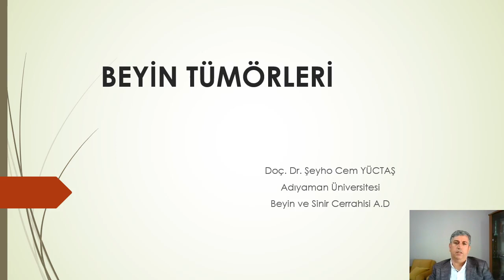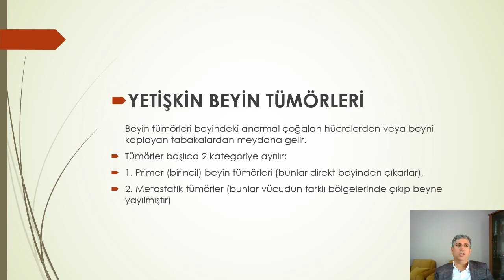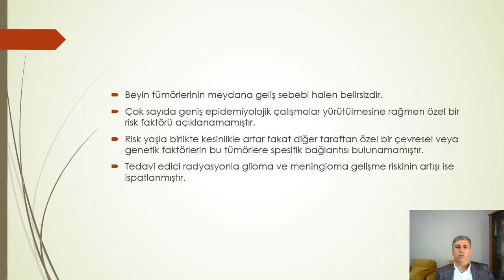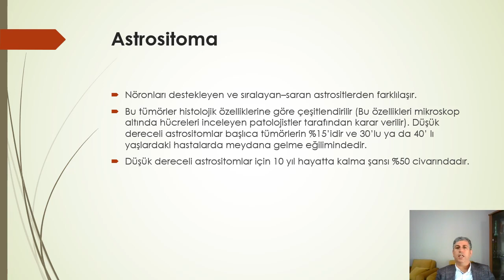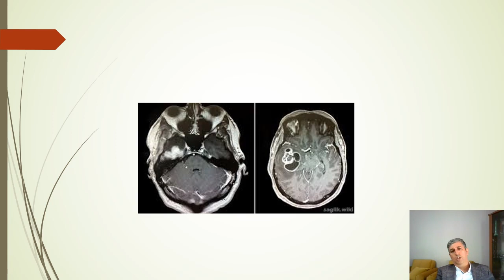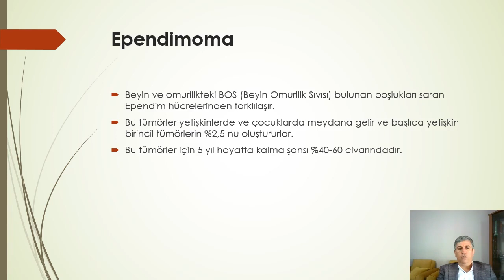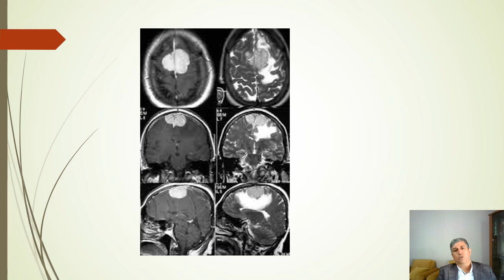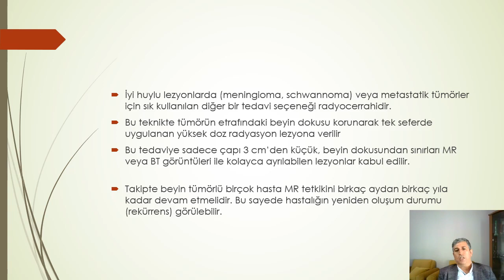Ders 1 Neuroonkoloji Beyin Tümörleri video